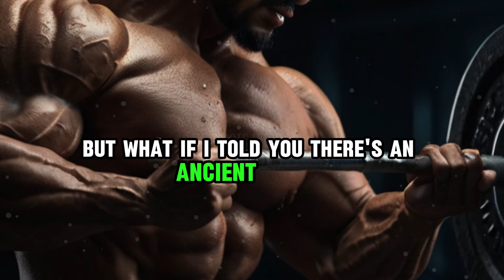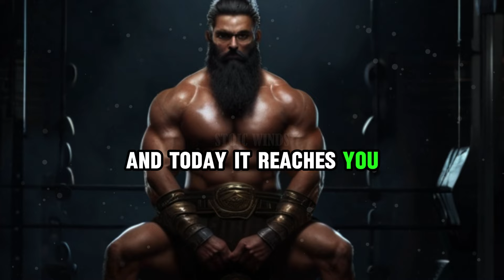STOP BEING AN EMOTIONAL FOOL! A Stoic Guide | Stoicism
In a world where emotions often dictate our actions, Stoicism stands as a beacon of wisdom. Join us on a transformative journey as we delve into the ancient philosophy that empowers you to stop being an emotional fool.

🌟 Master Your Emotions: Discover practical Stoic techniques to navigate life’s storms with grace. Learn how to detach from fleeting feelings and cultivate lasting inner strength.

🌟 Taming the Beast Within: Explore Stoic secrets for building emotional armor. From tears to triumph, find resilience amidst chaos.

🌟 Stoic Mindset Makeover: Transform your reactions into calculated responses. Embrace the stoic mindset and rise above adversity.

Join us as we unravel timeless wisdom and equip you with tools to face life’s challenges stoically. 🌿🔥